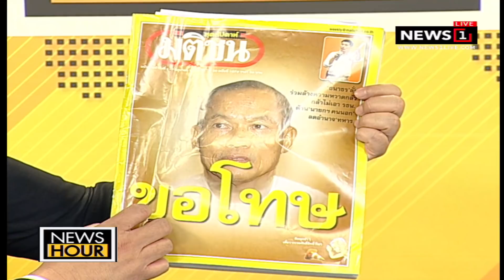เปิดแนวทาง”พรรคลุงกำนัน”ฟังสัมภาษณ์เปิดใจ ดร.เอนก เหล่าธรรมทัศน์ News Hour ช่วงที่2 01/06/2018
เปิดแนวทาง”พรรคลุงกำนัน”ฟังสัมภาษณ์เปิดใจ ดร.เอนก เหล่าธรรมทัศน์(ว่าที่?)หัวหน้าพรรครวมพลังประชาชาติไทย News Hour ช่วงที่2 01/06/2018